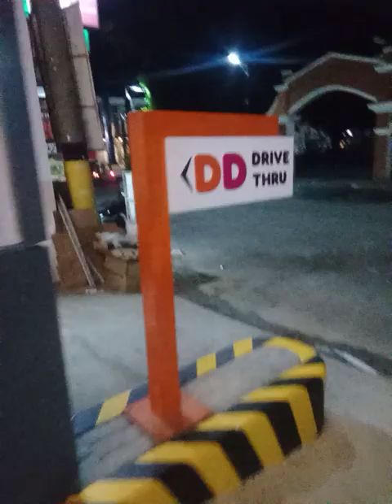DUNKIN DONUT 🍩 STA CRUZ POBLACION MALAPIT NANG MAGBUKAS